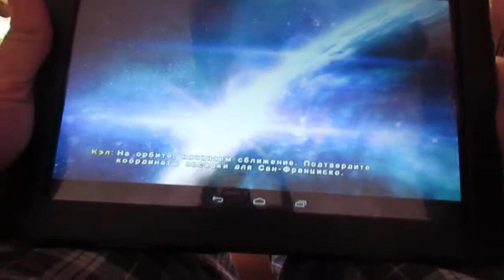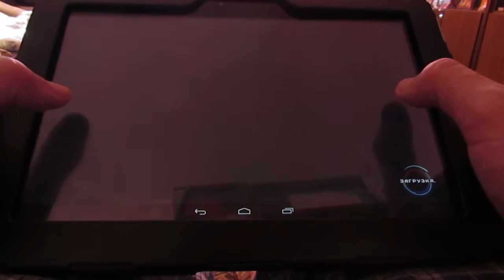HP Slatebook X2 gameplay N.O.V.A.3 maximum settings